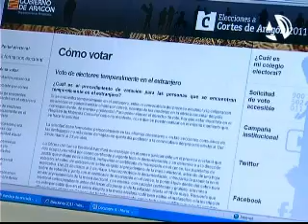La DGA pone en marcha una web para informar sobre las elecciones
(29/03/2011) El Gobierno de Aragón ha puesto en marcha una página web para informar sobre el proceso de las elecciones autonómicas. Los ciudadanos encontrarán información sobre cómo votar, el calendario electoral y anteriores elecciones. Además, será la primera vez que se habilita el proceso para que puedan votar las personas con discapacidad visual.